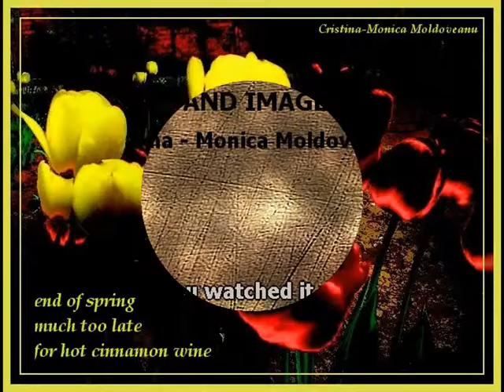Haiku and Images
It is the same as the previous one, but this editor has some advantages. I am onlyjust  beginning to work with it. For example I could not figure out how to add my own music so I used a free track from this editor.